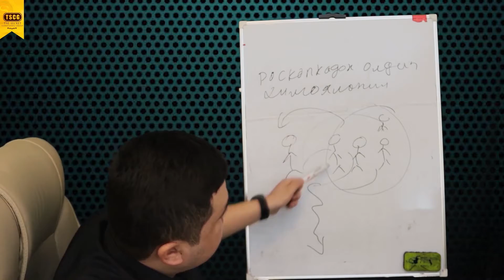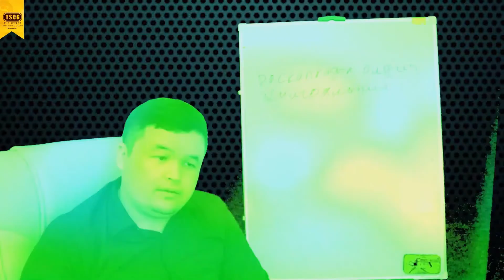Шогирдлик проф курси 2 [ПРОФ КУРС ОНЛАЙН ОЛИБ БОРИЛАДИ]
Курсга йозилиш учун